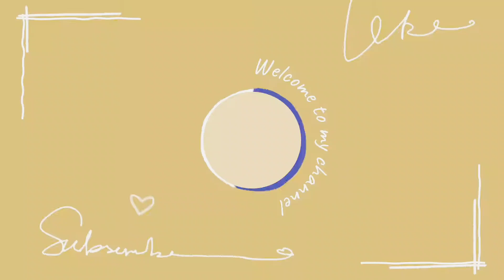New Knitting Handmade Embroidery Beautiful Design's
Learn the art of Nazma embroidery with our beginner-friendly tutorials! In this video, we'll take you through the basics of Nazma embroidery, from setting up your fabric to creating intricate designs. Our step-by-step guide is perfect for those who are new to embroidery and want to learn this traditional Indian art form. With our easy-to-follow instructions and close-up shots, you'll be stitching like a pro in no time. So, grab your needle and thread, and let's get started on this creative journey!

Nazma Embroidery
Embroidery Basics
Easy Embroidery Tutorials
Hand Embroidery
Nazma Stitch
DIY Embroidery
Embroidery Techniques
Beginner Embroidery
Craft Tutorials
Textile Art
Needlework, Sewing Tutorials
Creative Embroidery,l
Embroidery Design
Fabric Art
Crafting Skills
Art and Craft
Home Decor
Embroidery Patterns
Tutorial Videos